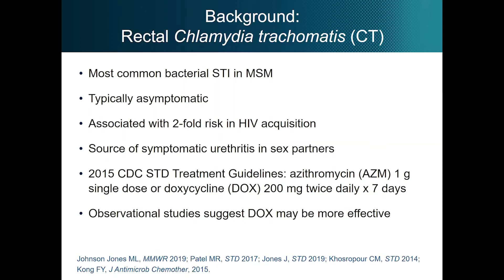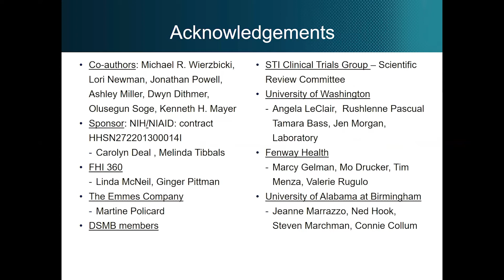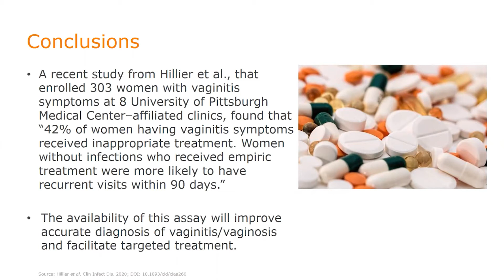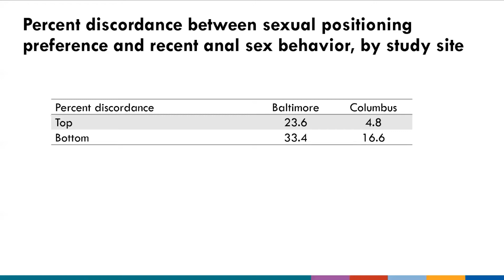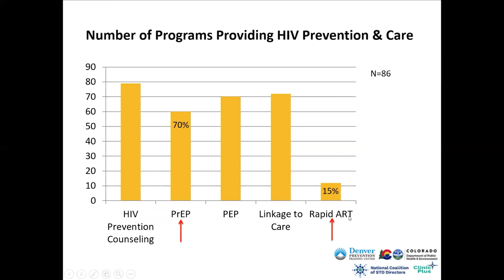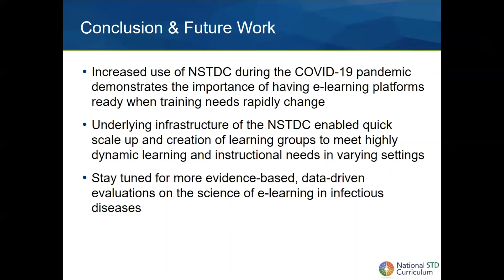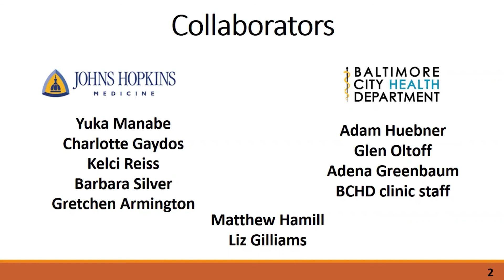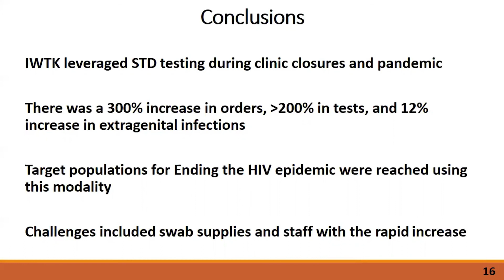STDP2020 - Late Breakers